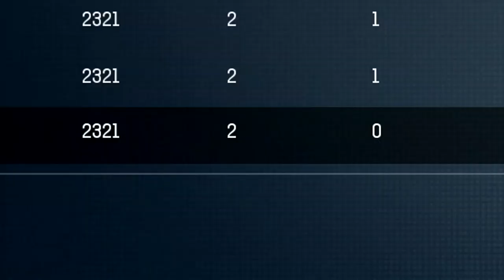The Miami Dolphins are INSANELY FAST in Madden 23!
In this video I play a Madden 23 regs game using the Miami Dolphins | The fastest team in Madden 23.

(Headphones) - Beats Solo3 Wireless
(Camera) - Elgato Facecam
(Microphone) - Elgato Wave 3
(Capture Card) - Elgato Game Capture HD60 S